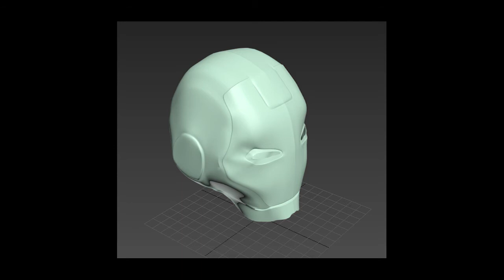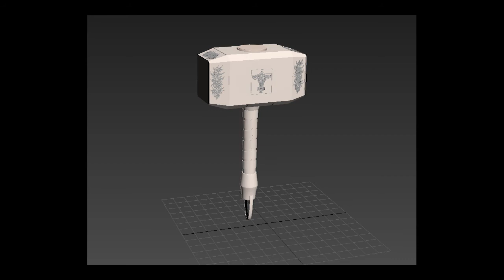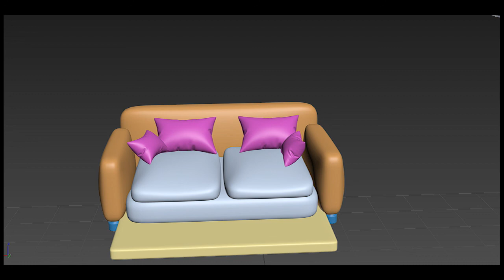3ds Max Modelling